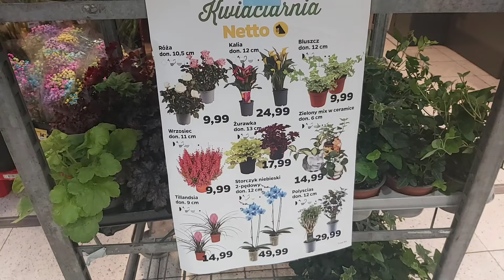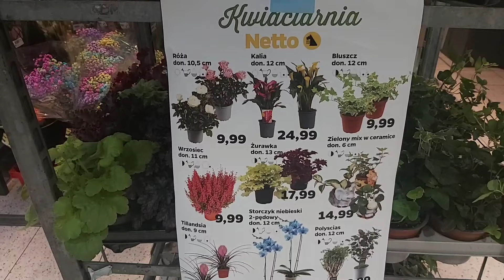💚HOJE, STORCZYKI I PAPROTKI W NETTO💚